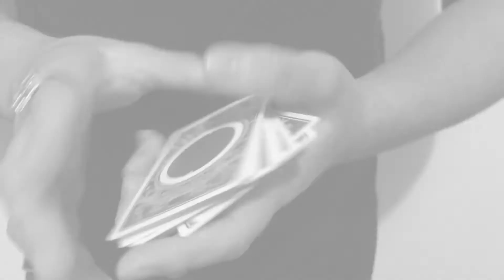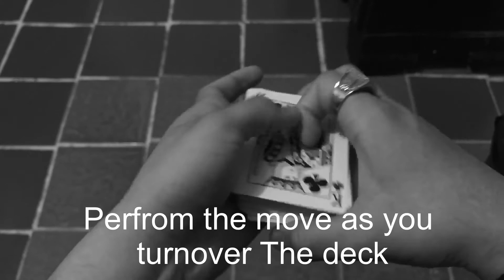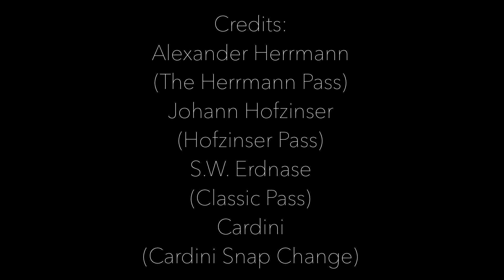Cardini Turnover Shift | FREE TUTORIAL | This is NOT a Pass!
Special guest Pablo Frey is at it again! This time he teaches his "Cardini turnover Shift!"

Please show him some love and support his work! he is awesome!